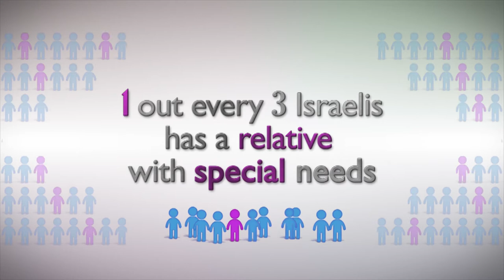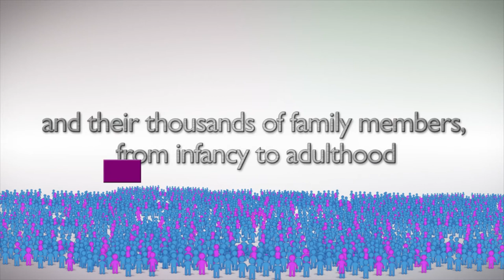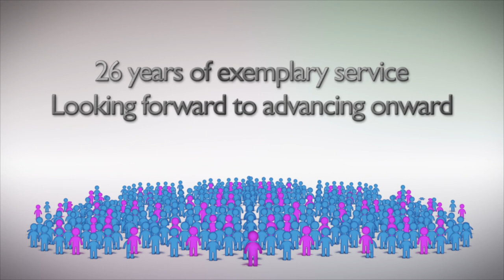Inspiring Hope & Changing Lives - Shalva's Story 2016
Shalva leads the way the world understands, cares for and embraces disability. Learn our incredible story.

Believing that the care of children with special needs should not be left to the family alone, Shalva’s founders Malki and Kalman Samuels created a therapeutic environment in which children with disabilities could grow and thrive.

Shalva, the Israel Association for the Care and Inclusion of Persons with Disabilities is dedicated to providing transformative care for individuals with disabilities, empowering their families and promoting social inclusion. Non-denominational and free of charge, Shalva’s programs provide an all-encompassing range of services for hundreds of individuals from infancy to adulthood. Additionally, Shalva supports and enables families to raise their children with disabilities within the family framework. Through nearly three decades of award-winning programs, Shalva partners with government, academic and philanthropic institutions in advocacy efforts to create a more inclusive society.